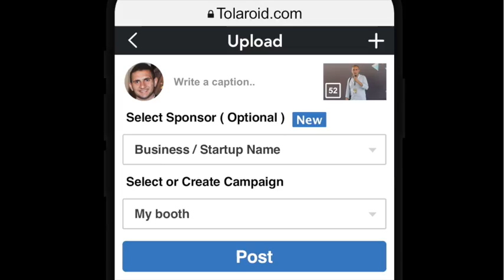Tolaroid Riseup17 event album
Centralized Event Album:  👉 Tolaroid.com/riseup17-album